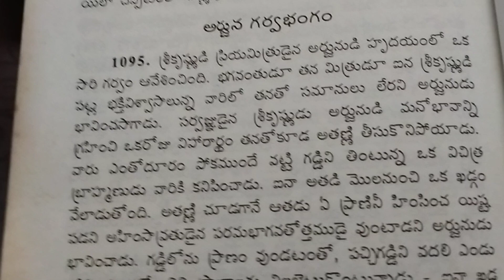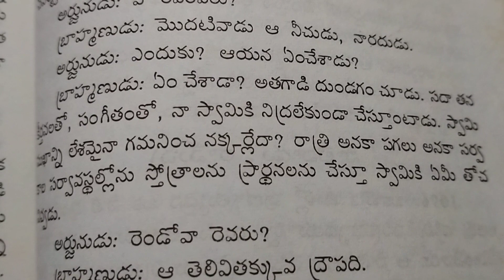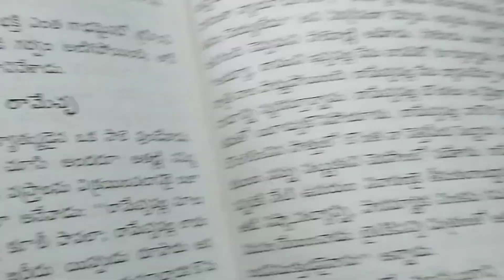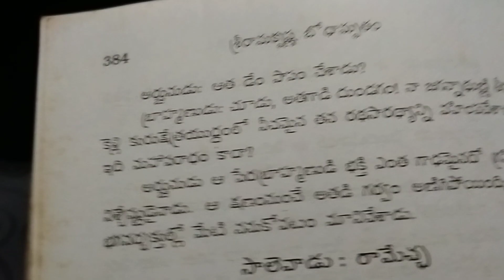# Arjuna Garva Bangham # Sarva gundu # You tube video